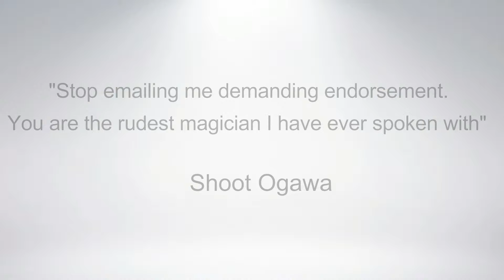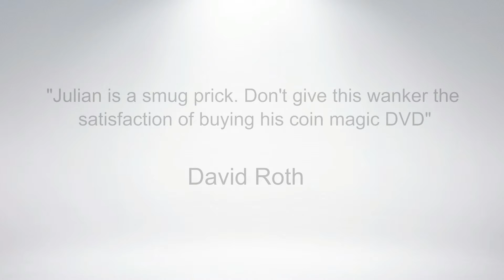Clean Trailer 3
A video explaining a bunch of my ideas for coin magic